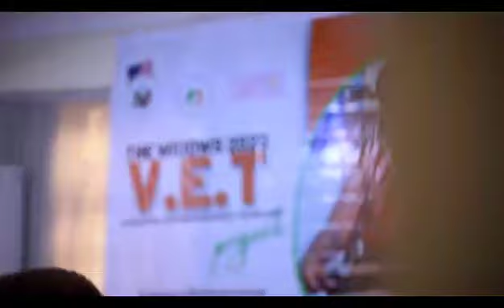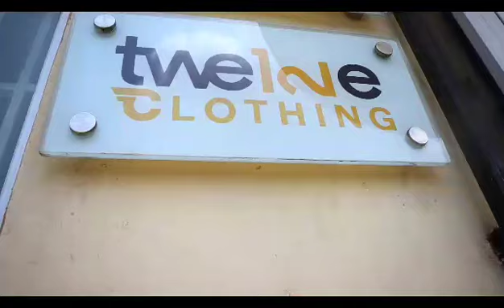The Vocational, Entrepreneurial and Technology Project By Fruit Foundation and Smart Stewards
November 2023 marked a significant milestone as we embarked on a 2-week hands-on skill acquisition program, to be followed by 5–6 months of entrepreneurial and financial literacy classes benefiting over 200 widows.

The initiative, a joint effort by Fruit Foundation, an NGO that I established a few years ago to empower underprivileged women at different levels, and Smart Stewards, is part of our broader commitment to empower and uplift marginalized communities. The project's overarching theme is VET, encompassing Vocational, Entrepreneurial, and Technological skills.

We extend our heartfelt gratitude to the US Consulate in Lagos for their generous grant, which has made this endeavour possible. This support reflects a shared vision of promoting self-reliance and fostering sustainable livelihoods among vulnerable populations.

As we dive into day 3 of this program today, the energy is nothing short of electric, and the air is filled with optimism and determination. These widows are not just learning new skills; they are on a path to greater self-sufficiency and independence.

I invite you to join us on this journey by keeping us in your thoughts and prayers. In the coming days, I will be sharing compelling stories and valuable insights from our VET project, demonstrating the profound impact that collective efforts can achieve.

Together, we can make a difference and empower these women to build brighter futures. 🙏